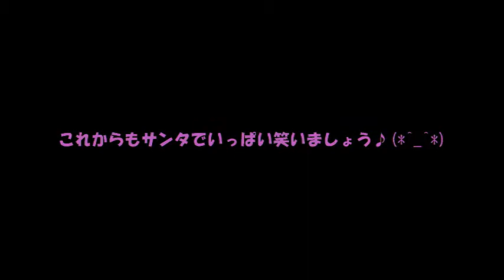おめでとう♪(^O^)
何でも、いつでも、やる気まんまんのHさんのお誕生会！！みんなのお祝いにビックリしたみたいですよ！